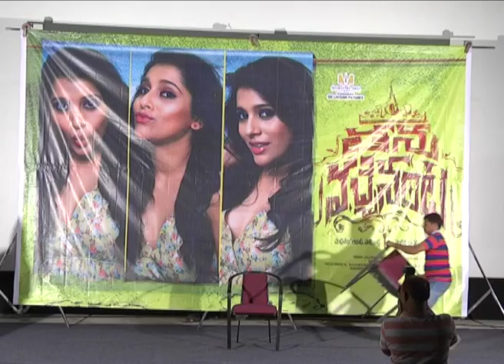Thanu Vachenanta Movie Song Launch video